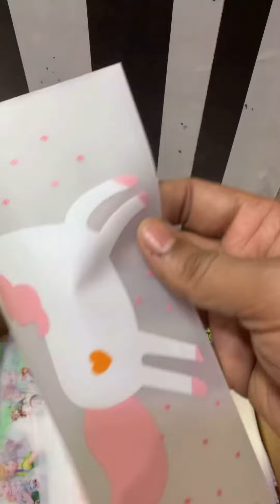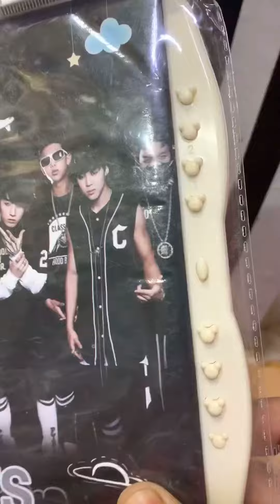Cute stationery unboxing | my unique stationery and school supplies